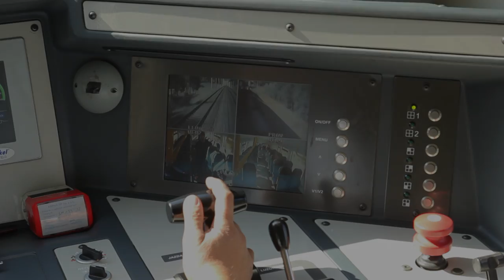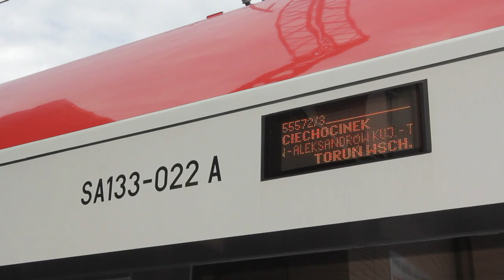Mnożymy pozytywne emocje, Arriva RP na trasie Toruń - Ciechocinek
Film prezentuje wakacyjne połączenia Arriva RP na trasie Toruń - Aleksandrów Kujawski - Ciechocinek realizowane w 2014 roku.